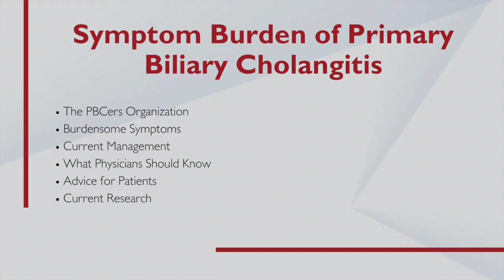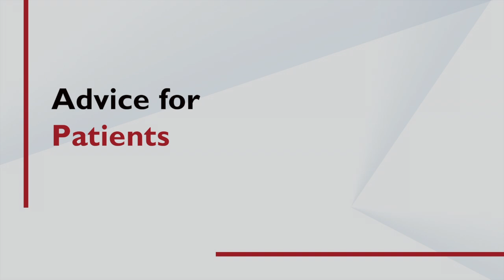Symptom Burden of Primary Biliary Cholangitis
Carol Roberts, President, The PBCers Organization, discusses the symptom burden of primary biliary cholangitis (PBC).

PBC is a chronic, progressive, autoimmune, liver disease in which the bile ducts become inflamed and damaged. This leads to the buildup of bile and causes liver problems such as scarring, cirrhosis, and eventual liver failure. PBC is more common in women. Many people do not have symptoms when they are first diagnosed and may not develop symptoms for several years. Early symptoms may include fatigue, itchy skin (pruritus), and abdominal pain. As the disease progresses, people with PBC may develop weakness, nausea, diarrhea, swelling in the legs and feet, bone and joint pain, jaundice, dark urine, and xanthomas. It is thought to be caused by a combination of genetic susceptibility and environmental triggers.

Ms. Roberts explains the most burdensome symptoms of PBC: fatigue and pruritus. Almost all patients with PBC experience these symptoms that greatly impact quality of life. Current treatment options do not address pruritus, leaving patients to manage on their own. Patients want physicians to know that the symptoms of PBC have no correlation to disease stage.

Recently, PBC has had two approved treatment options and clinical trials are ongoing to find relief to pruritus and the cause of disease.

The PBCers Organization offers support, education, and research initiatives for patients with PBC and their families. Additionally, a recent focus has been on clinical trial involvement to further advance research and treatment in the disease space.